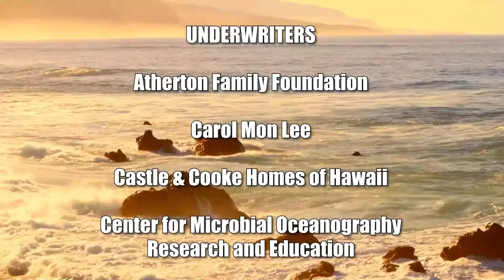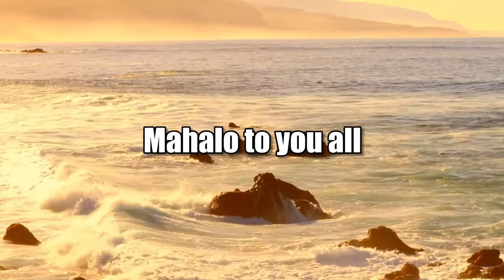Kathy Collins, Maui’s Storyteller (Books! Books! Books!)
Legends and History of the Hawaiian Islands.  The host for this show is Rita Forsythe.  The guest is Kathy Collins.

Kathy Collins discusses her work as a writer and radio personality and performs Issunboshi.